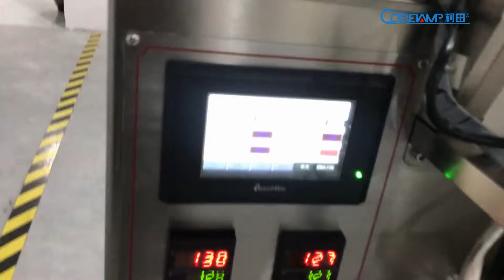50g to 200g powder bag packing machine,small powder filling packing machine